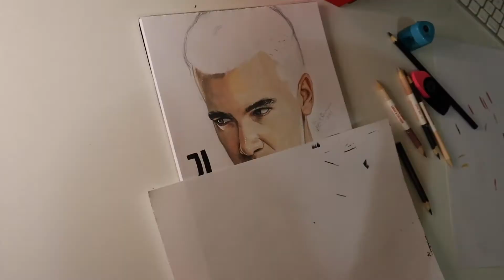Lorenzo Guevara / Sebastian Athié (011ZE) - Speed Painting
Uma homenagem a este grande ator Sebastian Athié (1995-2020)
Lápis de cor Faber Castell Ecolápis 60 cores (Mina permanente)
Caneta Possa Branca